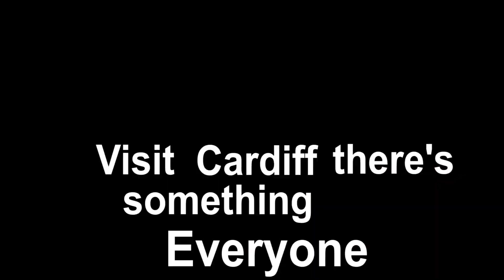Street Music Cardiff City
Want to know what happens on the streets of Cardiff? Watch now.